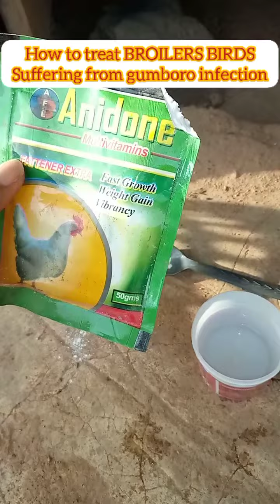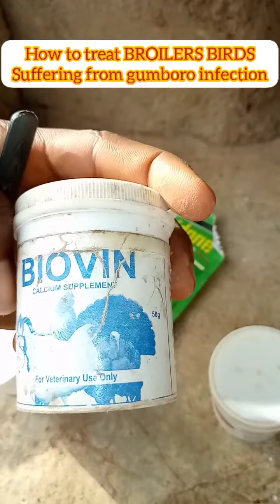How to treat BROILERS birds suffering from viral disease like gumboro#broiler diy birds .